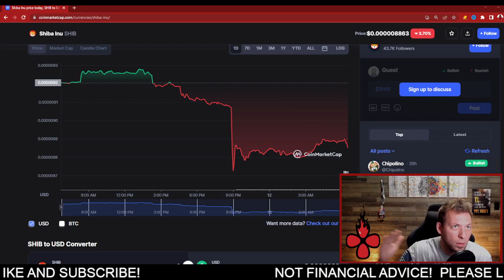SHIBA INU - 48 HOURS...THIS WILL AFFECT SHIB!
shiba inu, shib, shiba inu news, shib news, shiba inu price, shib price